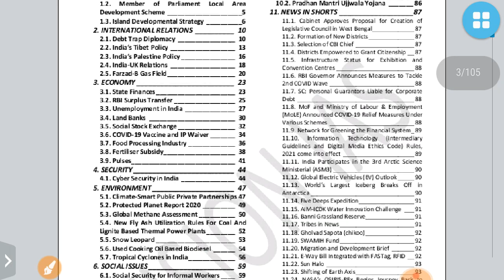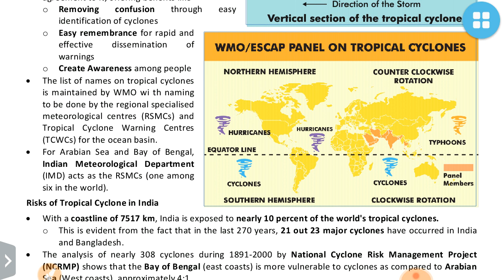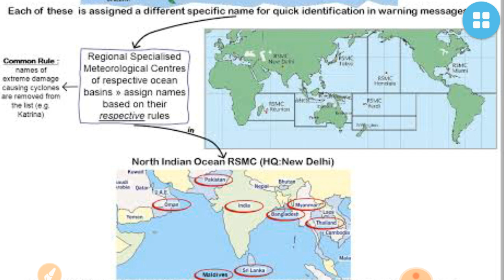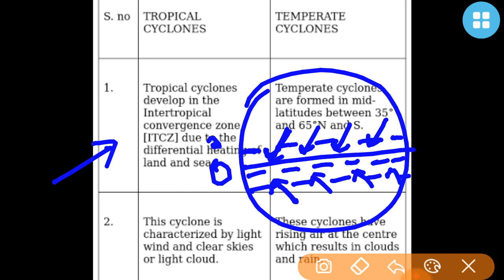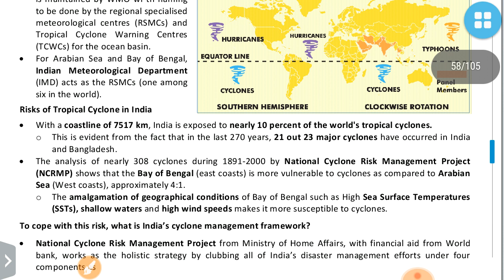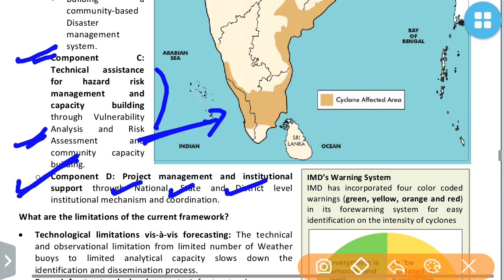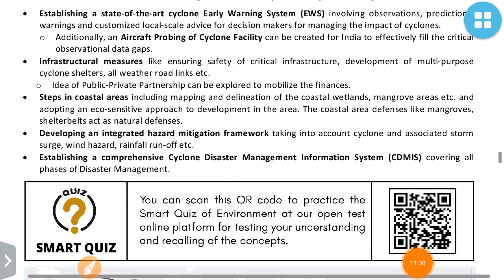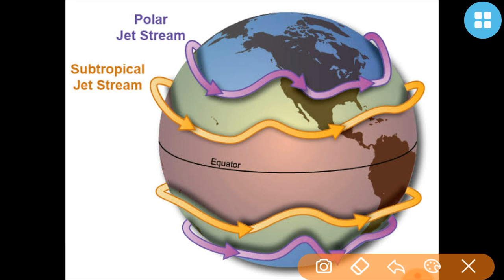Vision Ias May 2021-Geography(Tropical Cyclone):UPSC/STATE_PSC